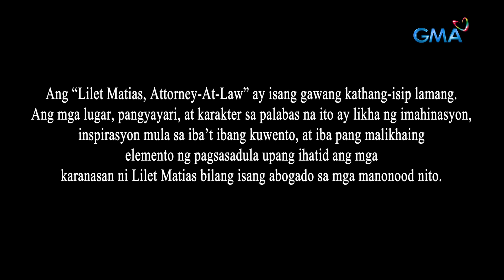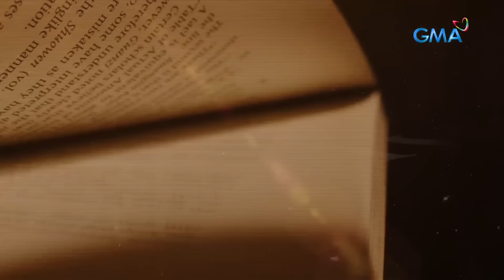Lilet Matias, Attorney-At-Law: Lilet's father spills a secret! (Full Episode 53 - Part 1/3)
Aired (May 17, 2024): Ano kaya ang importanteng bagay na kailangang malaman ni Lilet (Jo Berry) mula sa kanyang ama?

Watch the latest episodes of 'Lilet Matias, Attorney-At-Law’ weekdays at 3:20 PM on GMA Afternoon Prime, starring Jo Berry, Bobby Andrews, and Sheryl Cruz